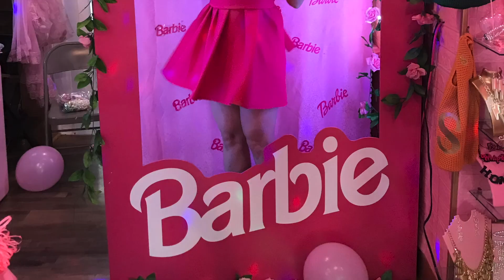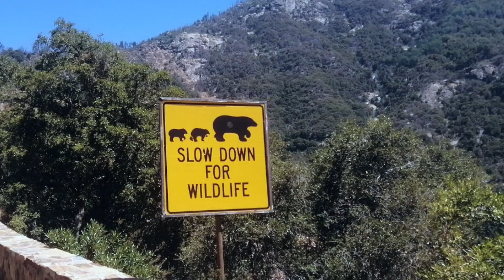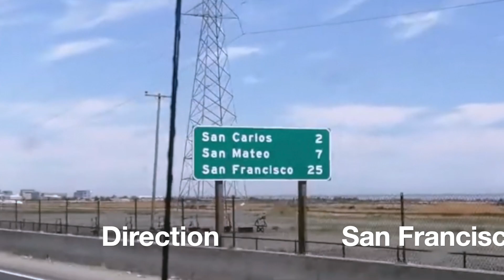1 jour à 10 au Sequoia Park - 10 visions en voyage aux USA !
Embarquez aux USA avec nous... Nous sommes une tribu de 10 visions partis pendant 6 semaines aux États-Unis et réaliser les rêves de tous les membres de la tribu là-bas...

Voici la 7ème partie de notre aventure aux USA, le Sequoia Park !

Montage réalisé par Flo = insta : florent_nm

Insta: Quatre visions en voyage
Facebook: 4 visions en voyage